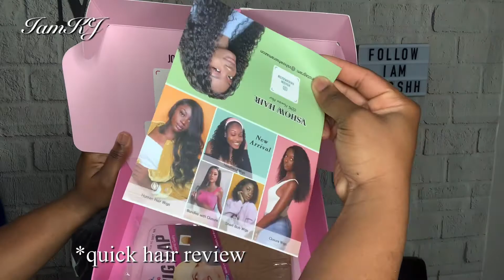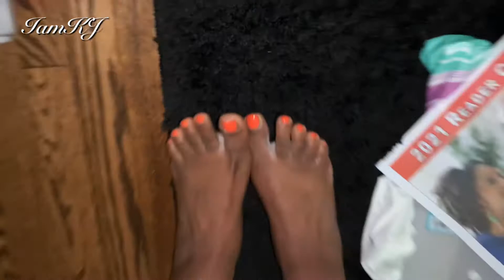PREP WITH ME FOR MIAMI TRIP + Amazon Wig 2021 | Part 1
::::::::::Hair Details::::::::::::

:::::::::::::::::FAQ::::::::::::::::
Name-Konia
Birthday-January 6
Zodic-Capri gang
From-The Lou (St. Louis)
Camera- iPhone XR
Editing software-VLLO